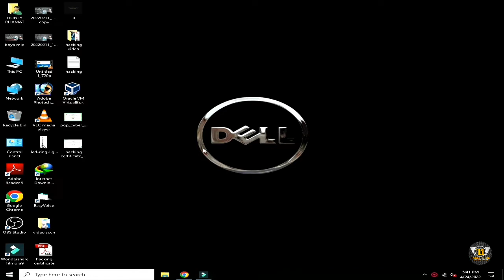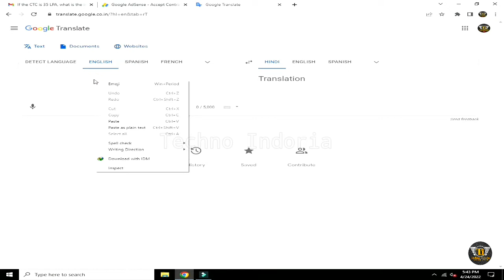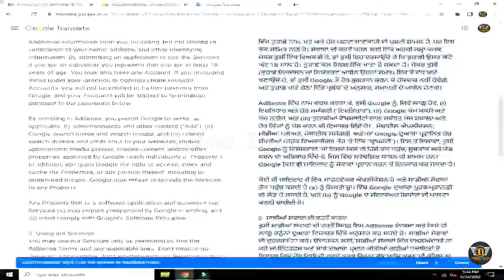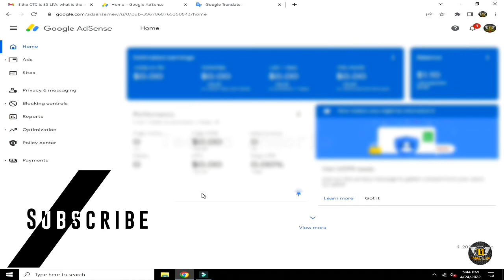AdSense New Terms & Condition in 2022 | Google AdSense New Update in HINDI 2022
New Update for AdSense
The AdSense Term and condition have been updated

Thanking you
Parveen Kumar
 @Techno Indoria ​